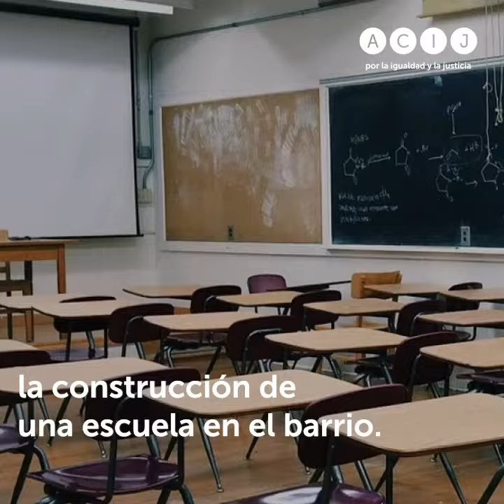Después de reclamar durante 12 años, conseguimos que se construya una nueva escuela en Moreno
Desde el año 2008, la comunidad educativa de Los Hornos venía reclamando a los distintos gobiernos la construcción de una escuela en el barrio. Luego de 12 años de espera de reclamos judiciales y soluciones provisorias, las niñas y niños de Moreno cuentan con una nueva escuela primaria. Fue un logro colectivo, a partir de presentaciones administrativas y judiciales que llevamos adelante desde ACIJ, El Arca y la Universidad Nacional de la Plata (UNLP) y de la conformación de una mesa de trabajo que lleva más de tres años funcionando.

Seguimos exigiendo que el próximo año no haya estudiantes sin vacantes en el barrio 📚✊